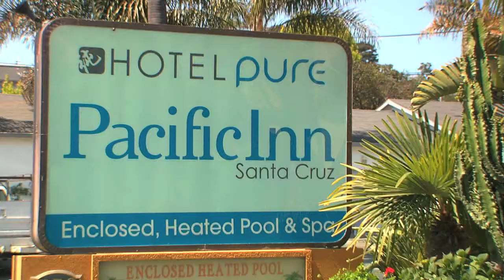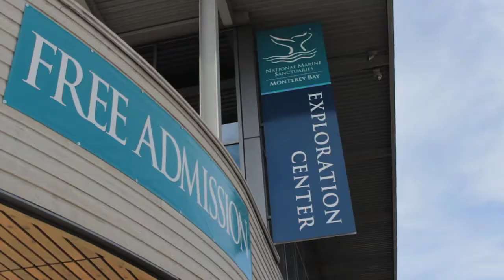Santa Cruz Tourism Hotels & Lodging